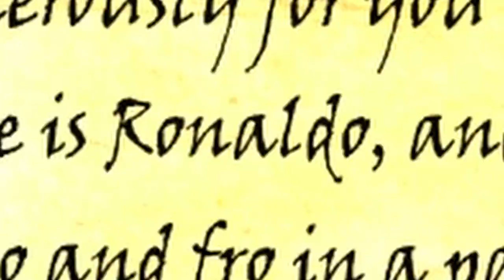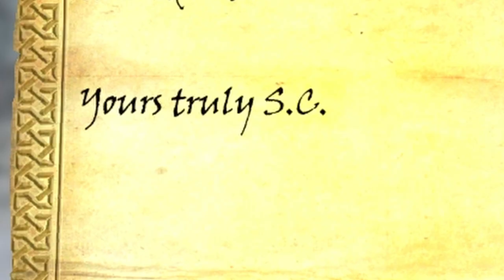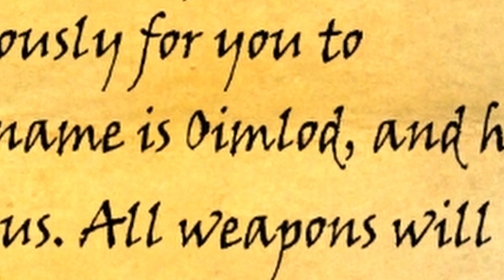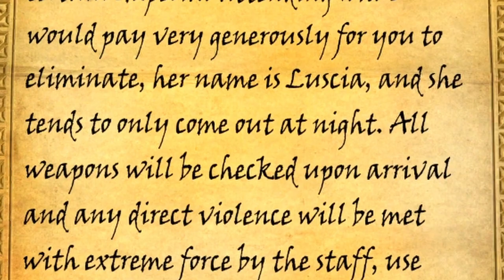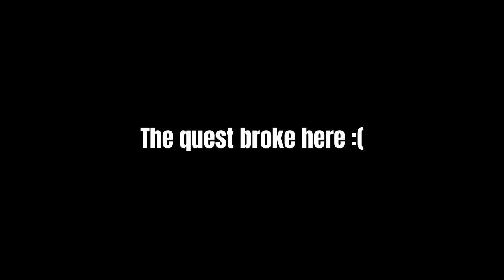3 Weird Elder Scrolls Christmas Mods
A mystery battle royale, a search for St. Nick, and a battle against snowmen. These are 3 of the most entertaining Elder Scrolls, Skyrim, Oblivion etc. Christmas mods I could find.

0:00 - Intro
0:06 - A party invitation
1:23 - Catching a ride
2:03 - Searching for Santa
2:31 - A party arrival
3:10 - A special quest
3:48 - Ronaldo
5:05 - Finding Lads
5:59 - A Mangy House Cat
6:32 - On the Rocks
7:46 - Easter?
8:23 - Secret Recipe
9:38 - Old men
11:02 - Frosty the Snowman
12:06 - Luscia
13:10 - Emergency